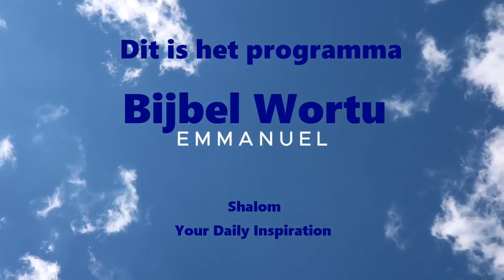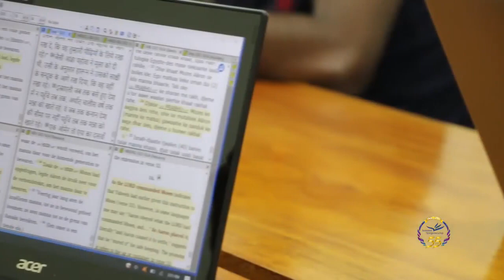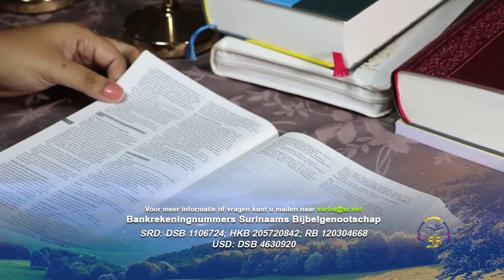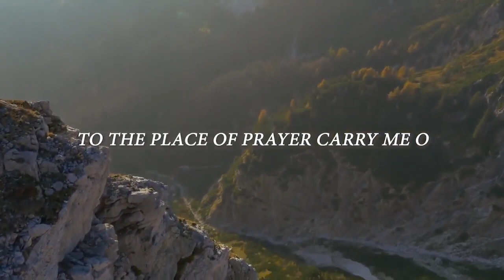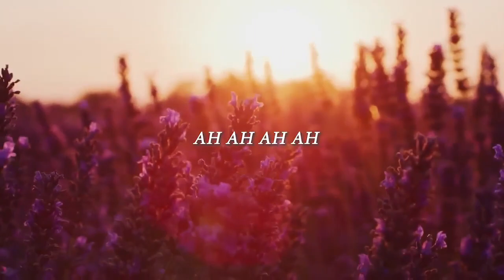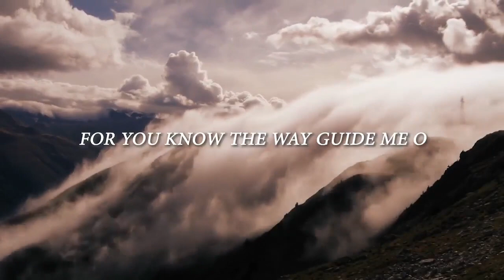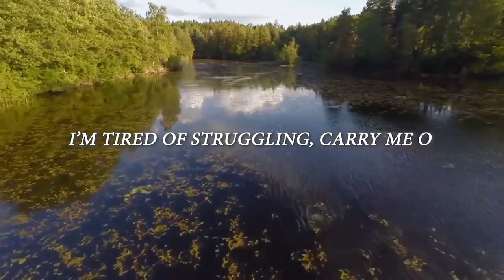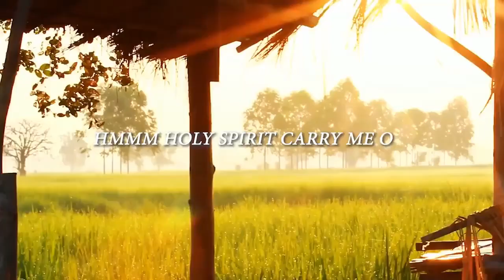SHALOM- Bijbel Wortu AFL21-Wandelen Met God Deel 2